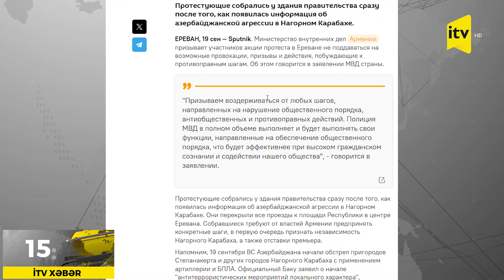İrəvanda Paşinyanın istefası tələbi ilə aksiya keçirilir